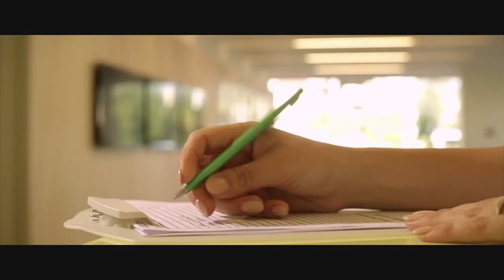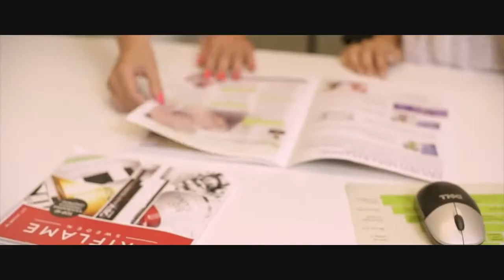Maria Elena Kyriakou Duo aggeloi sti gi